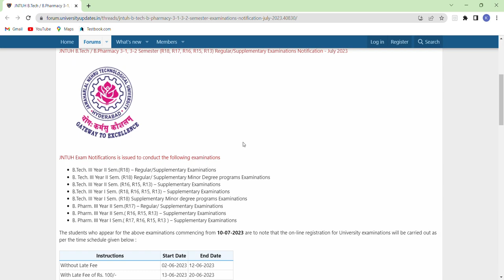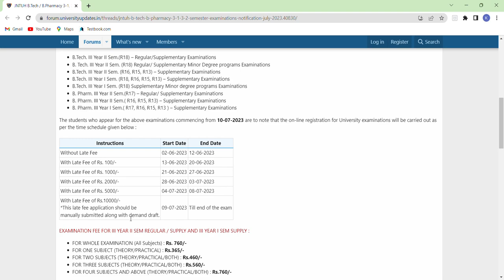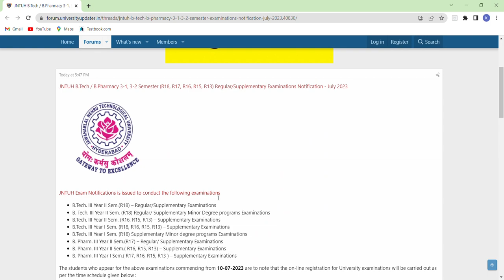JNTUH B.Tech /B Pharmacy 3 -1, 3- 2 Semester Examinations Notification